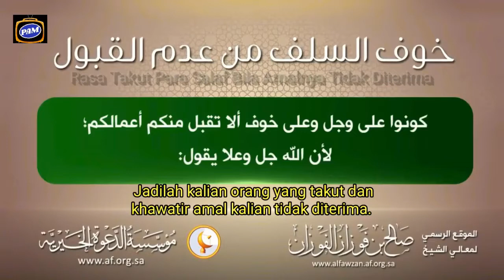Takut Amalan Tidak Diterima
- Asy-Syaikh Shalih al-Fauzan

Alih Bahasa:
al-Ustadz Pramesywara Abu Miqdad